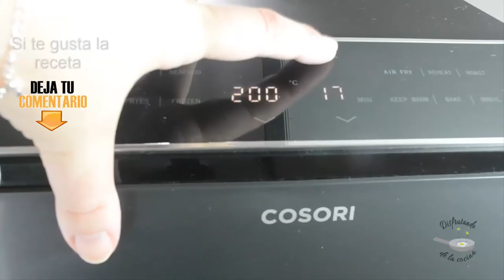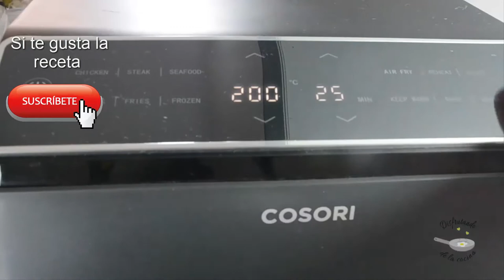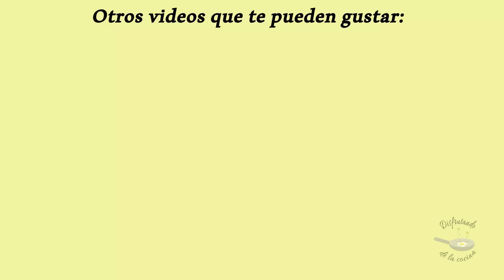Olvídate del horno: cómo cocinar canelones congelados en tu freidora de aire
Consigue un dorado perfecto para tus canelones!! Así de fácil con tu freidora de aire!! Rápido y fácil!

MIRA LO QUE HE USADO EN EL VIDEO

INGREDIENTES:

-1 bandeja de canelones de carne congelados
-Queso rallado (si no lo tiene añadido ya)